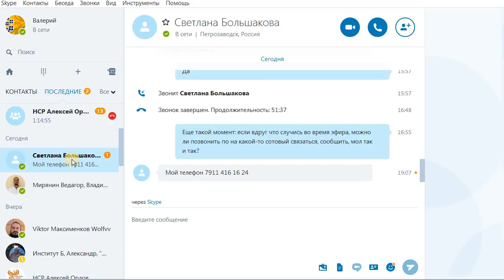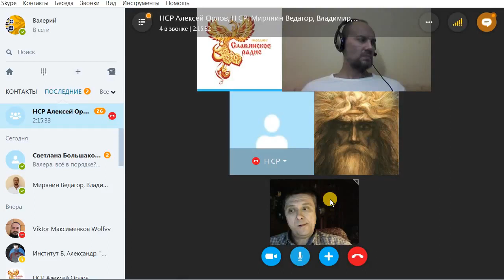Лярвоведение в эфире Народного Славянского Радио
альтернативная история версия теория факты артефакты тайное загадки невероятное непостижимое непознанное глобальное управление мировое теневое правительство разделяй властвуй система государство конспирология крамола заговор расследование концептуальное познавательное политика новости информация обзор исследование власть смысл суть контекст скрытое социальный общество население древний храм миф культ культура мир реальность земля крамольный самопознание философия психология метод логика ум разум мозг сознание мысли эволюция развитие инновация технологии изобретение открытие наука рассказ летопись аудио ютуб текст пирамида благополучие процветание безопасность вселенная экология топ youtube смотреть видео фильм ролики просмотр сердечный сердце любовь добро масоны римское право русь россия славяне сказка вера сибирь ас асия рус сибирь русский веды античная архитектура лярвоведение лярвы эзотерика церковь религия каргокульт защита оберег маг магия колдовство экстрасенсы ведьма обряд сверхестественное мантра молитва релакс релаксация медитация благословение энергетические этнический бог род ра родина арии тартария боги реинкарнация карма судьба матрица коловрат символ оберег буквица руна санскрит язык веды демон бесы инь янь ин ян астрал мистика инфернальный медицина профилактика оздоровление здоровье долголетие бессмертие очищение ЗОЖ веган вегетарианство обзор голодание плоская